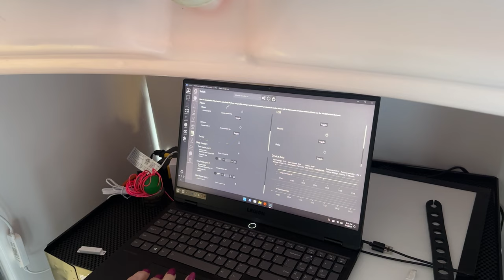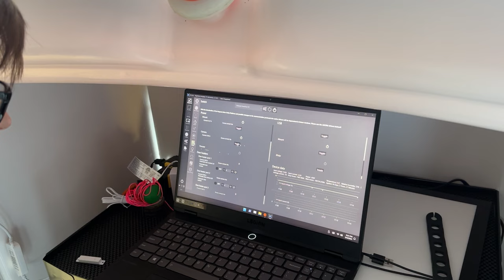We’re shooting the stars tonight!!! ✨🔭✨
Hubby and I demonstrate how to get our backyard observatory up and running before a night of shooting. This walkthrough includes the type of equipment we use as well as the software to run it. The short list is as follows;

William Optics 103 refractor telescope
Rainbow Astro RST300 Mount
ZWO Mini Guide scope
NightCrawler focuser with rotator
ZWO ASI2600MC Pro cooling camera
NexDome backyard observatory. Wish us luck and clear skies 🌌